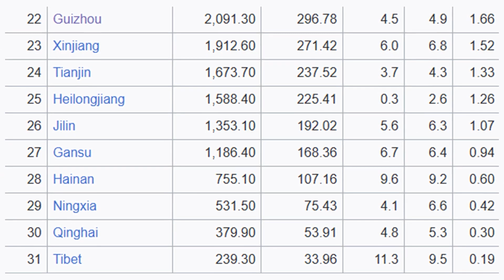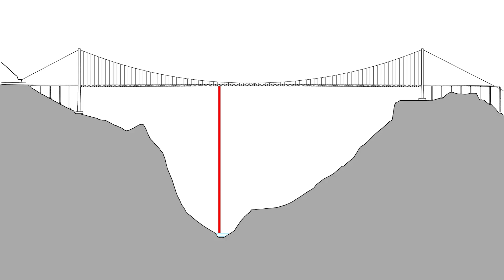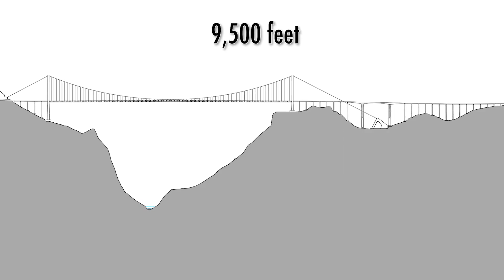Why did CHINA build The world's tallest bridge in Guizhou Province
The project began in Guizhou, a province that can be described in one word—mountains, or more aptly, many mountains. Everywhere you look, towering peaks dominate the landscape. From a satellite view, it’s nearly impossible to find a single flat area in the province. With an average elevation of around 3,600 feet, mountains and hills cover an astonishing 92.5% of Guizhou. The region is dotted with impressive peaks, such as Leong at 7,140 feet and Fang Jing, which soars to 8,400 feet. The tallest of them all is Jio Jia Ping, rising to an imposing 9,500 feet.
But it’s not just the mountains that captivate—there are even pyramid-like formations in the area. These fascinating structures stir the imagination, adding to the province's diverse and rugged landscape. However, if you thought these formations were man-made like the Egyptian pyramids, you’d be mistaken. They are ancient limestone formations, over 200 million years old, formed in a marine environment.